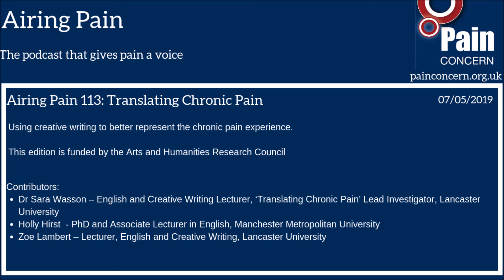Airing Pain 113: Translating Chronic Pain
Chronic pain often exists ways that cannot be seen. Due to the intangible and ambiguous nature of many chronic pain conditions that lack clear-cut causes and treatment, patients feel frustrated when communicating with healthcare professionals, personal networks, and the public at large; they feel ‘invisible’. Lancaster University’s English and Creative Writing department has built a research network to collect short-form ‘flash’ illness writing; pieces that aim to better represent people’s experiences of chronic pain.

In this edition of Airing Pain We hear from the project’s Principal Investigator Dr Sara Wasson about the many components that make up the project, its origins, and the goal of conveying the experience that millions of people go through every day.

Contributors:
Dr Sara Wasson – English and Creative Writing Lecturer, ‘Translating Chronic Pain’ Lead Investigator, Lancaster University
Holly Hirst  - PhD and Associate Lecturer in English, Manchester Metropolitan University
Zoe Lambert – Lecturer, English and Creative Writing, Lancaster University